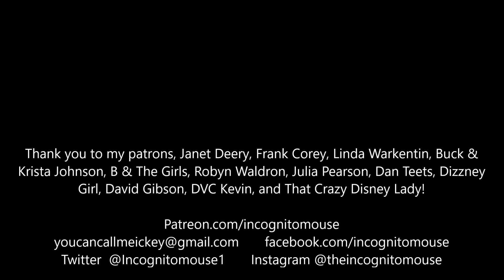The REAL reason I'm taking a break from the face books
Thank you to my patrons, Janet Deery, Frank Corey, Linda Warkentin, Buck & Krista Johnson, B & The Girls, Robyn Waldron, Julia Pearson, Dan Teets, Dizzney Girl, David Gibson, DVC Kevin, and That Crazy Disney Lady!